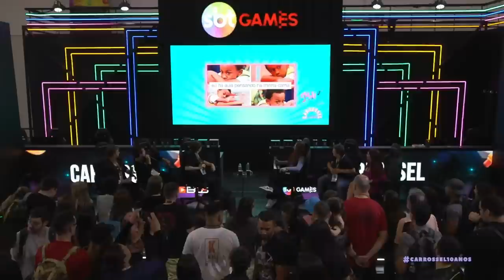PoliCast especial Carrossel 10 anos na BGS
Em comemoração aos 10 anos de Carrossel, Nicholas Torres e Ana Zimerman reuniram seus antigos colegas de classe na Brasil Game Show. Matheus Ueta, Konstantino Atan, Victória Diniz e Gustavo Daneluz relembram divertidas histórias de bastidores, assistem às suas cenas preferidas da novela e disputam uma eletrizante partida de Fall Guys. Assista!